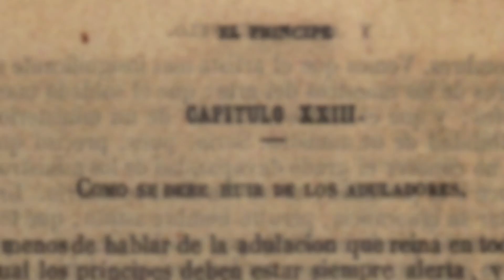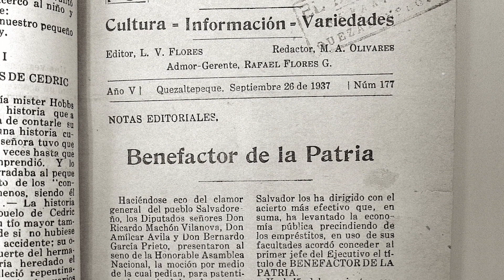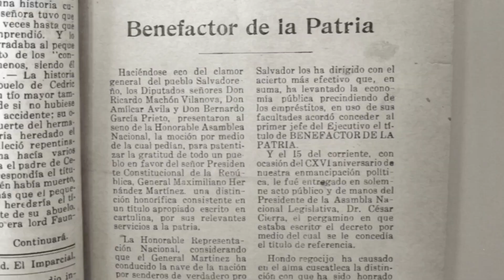La adulación en las dictaduras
Daños colaterales de los gobiernos autoritarios:

       “verdaderas epidemias de adulación, halagos y
         servilismo hacia el dictador”.